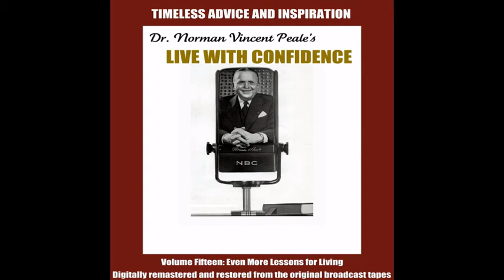Fear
Dr. Norman Vincent Peale’s LIVE WITH CONFIDENCE radio series was produced and distributed to radio stations across the United States by Hartwest Productions, Inc. in 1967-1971.

The original  master tapes have been digitally mastered and restored. These concise verbal essays are as relevant, inspiring, and uplifting today, as they were when they were originally broadcast.

This product is manufactured on demand using CD-R recordable media. Amazon.com's standard return policy will apply.